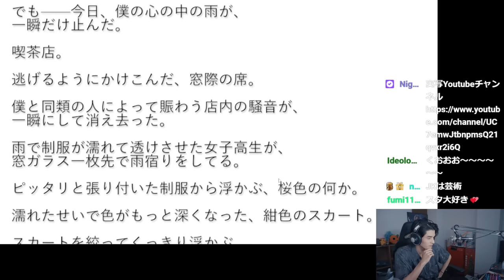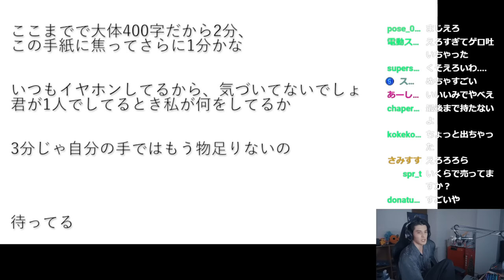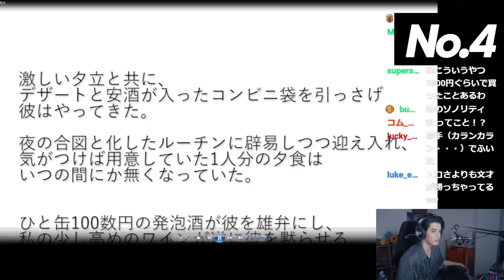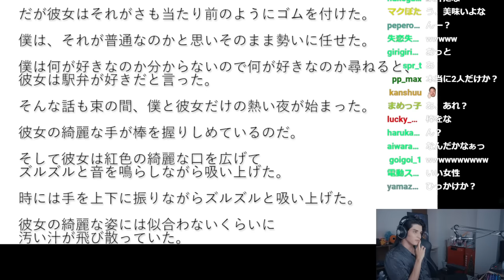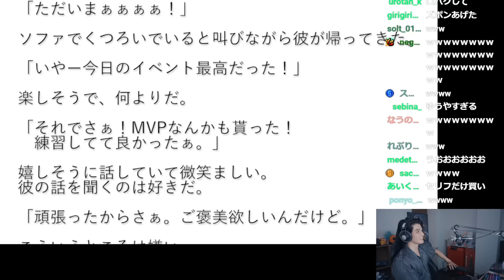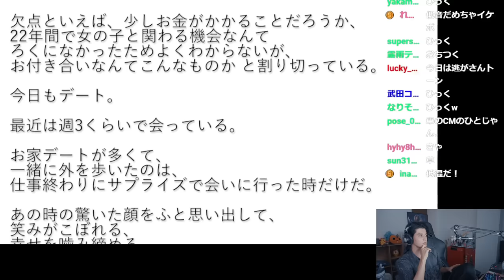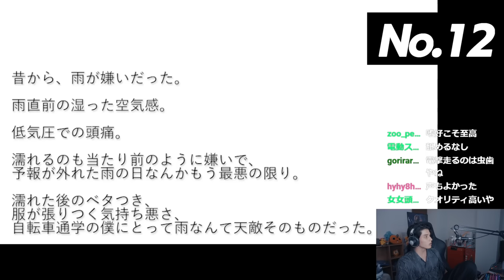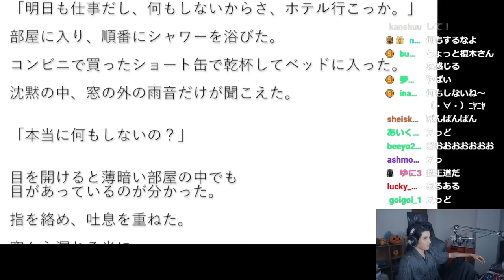リスナーから集めたスケベ小説の完成度が高すぎて、脳を破壊されるスタンミじゃぱん